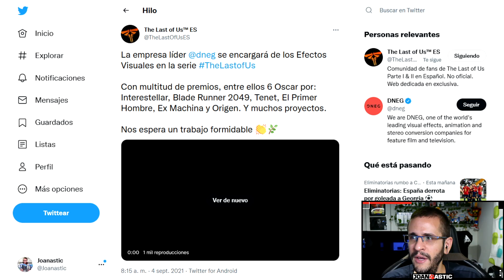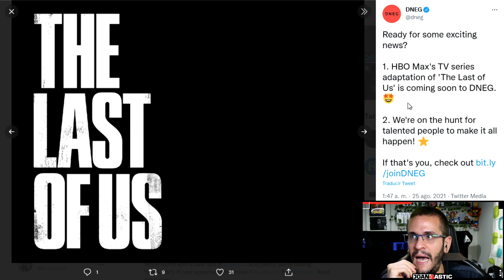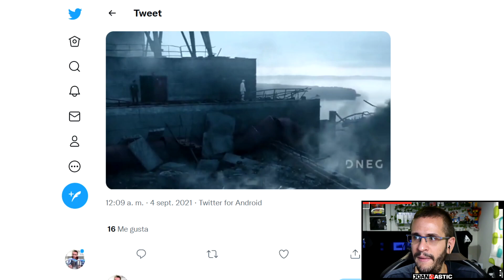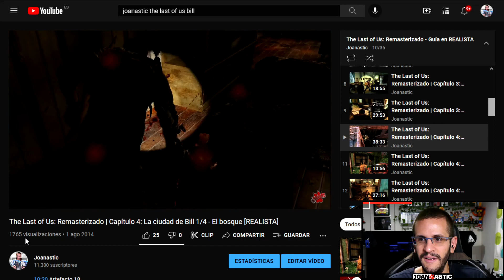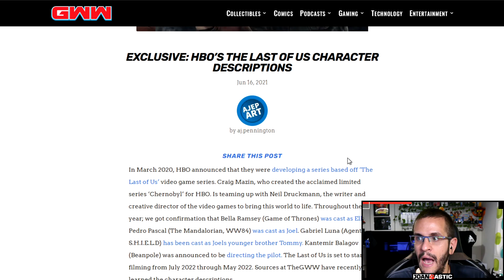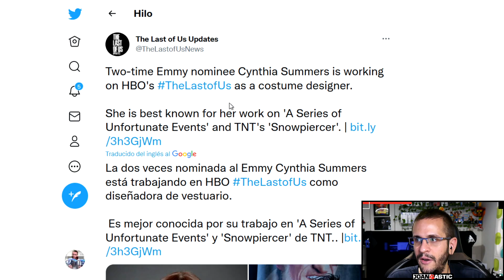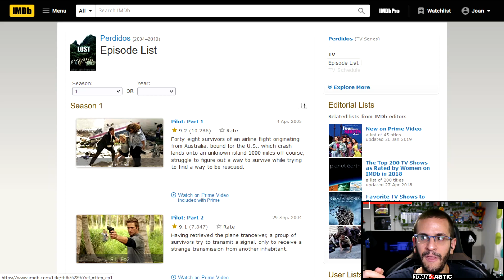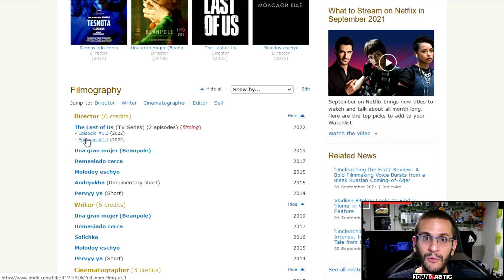Una TEORÍA sobre el capitulo PILOTO + repaso de las últimas informaciones destacables | TLOU HBO 024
0:00-1:35 Intro
1:36-6:40 Efectos especiales para TLOU
6:41-12:52 Bill y un infectado secundario
12:53-13:34 Summers, diseñadora de vestuario
12:35-19:40 Teoría del episodio piloto
19:41-21:20 Final